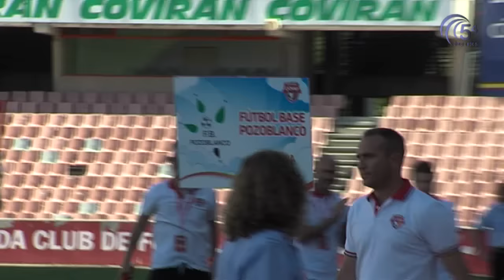DEPORTES 20 JUNIO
La actualidad deportiva pozoalbense con Javier Moreno. Hablamos de los resultados deportivos del deporte pozoalbese de este pasado fin de semana.